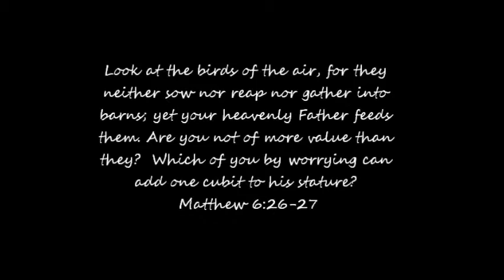Slumber photo montage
photos taken by Cheryl Spurlock. I was inspired to put this montage together after hearing the story behind the song was similar to Cheryl's story behind why she started taking her "project 365" photos.